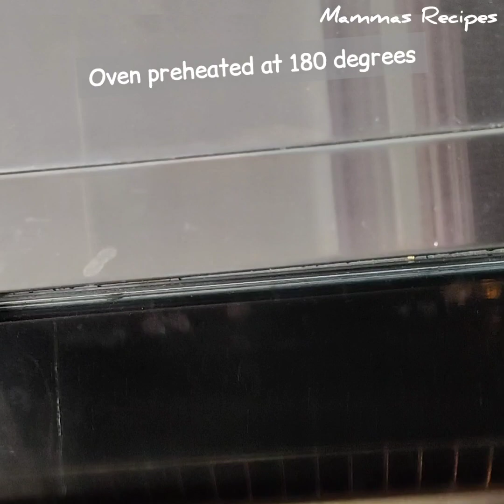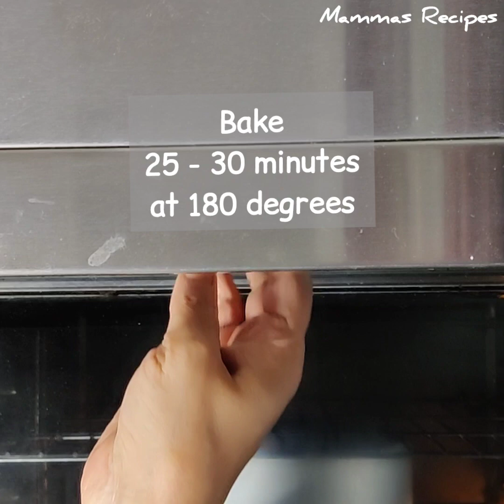Victoria Sponge Cake Recipe | Homemade Sponge Cake | Strawberry Cake | Mammas Recipes